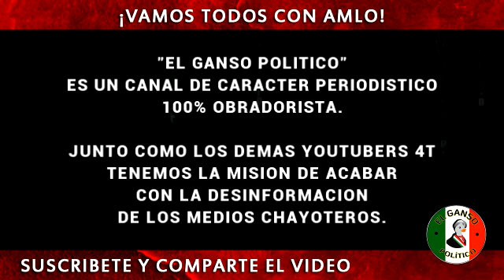Madres buscadoras piden tregua a Los del Golfo, para que las dejen buscar restos, en Tamaulipas.